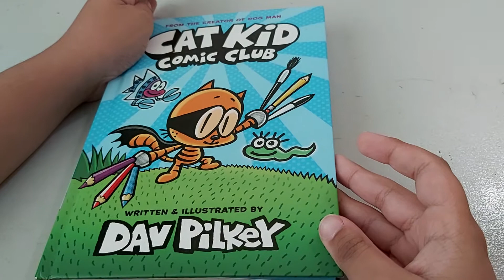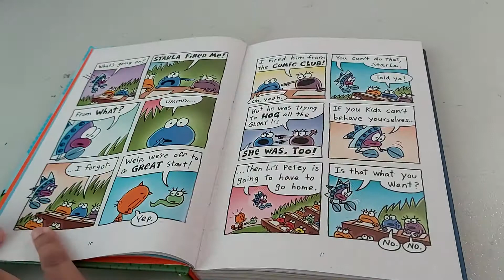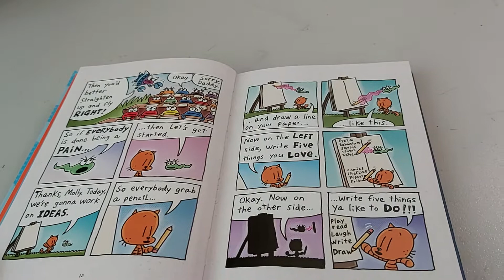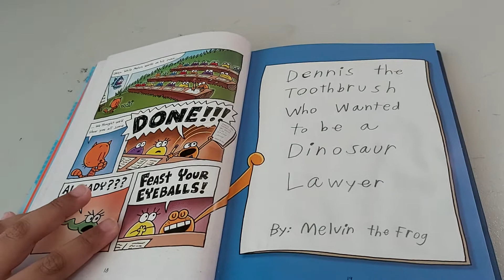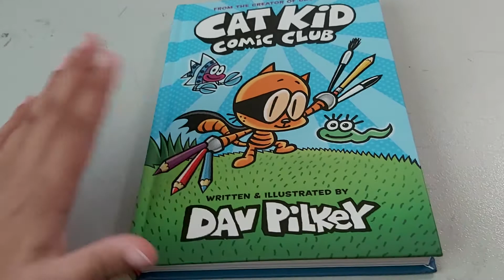Cat Kid Comic Club - Ideas | Book 1 Chapter 1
Welcome to the series: Cat Kid Comic Club.
The all frogs are going to think of ideas. Li'l Petey is the President and Molly is the vice president.

Comics                                   Page
Dennis the toothbrush          19
who wanted to be a
Dinosaur Lawyer